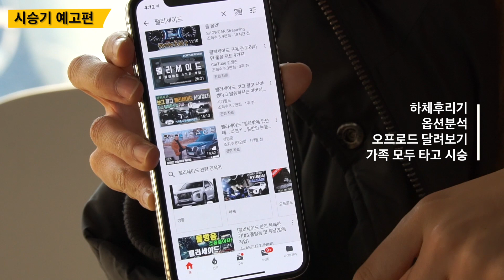팰리세이드와 카니발의 짐차(?) 성능을 비교하겠습니다 (구독 눌러두면 알람이 띵똥!!)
5미터에 이르는 큰 덩치. 9인승 혹은 8인승의 엄청난 좌석. 요녀석들을 비교합니다.

오토캐스트의 공식 짐차 카니발 9인승 (2018년식)과 팰리세이드 8인승의 적재력 대결.

유모차, 캐리어, 카시트 등등 짐을 실어보고 현직 육아 담당자가 패밀리카에서 어떤 점이 중요한 포인트인지 설명해드립니다.

구독+알림 눌러두시면 영상 올라올때 알람이 퐉~! 옵니다.